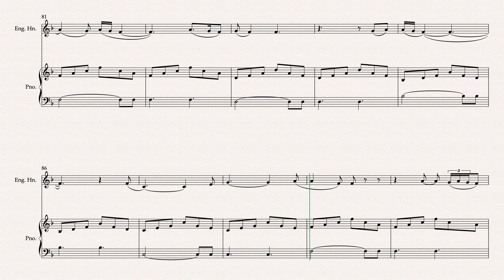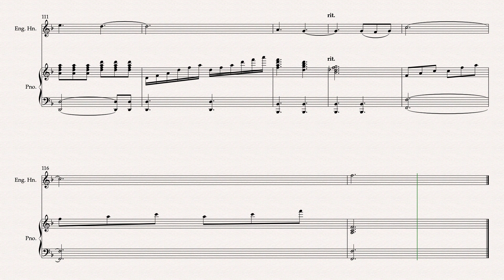Unchained Melody from Ghost English Horn Arranged by Matthew Pyeon